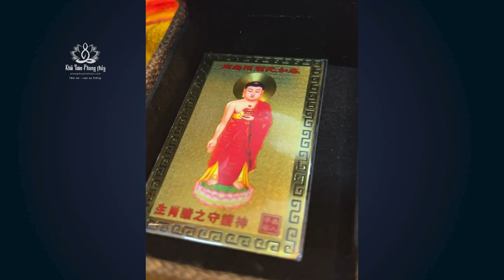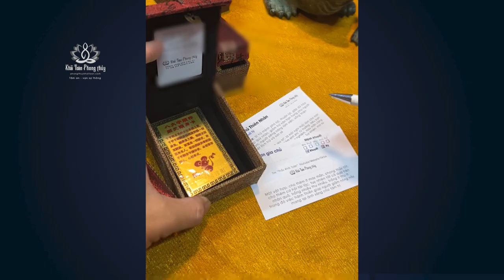Đời người là giấc mộng | Thầy Khải Toàn | Phong thủy & Thiền Định